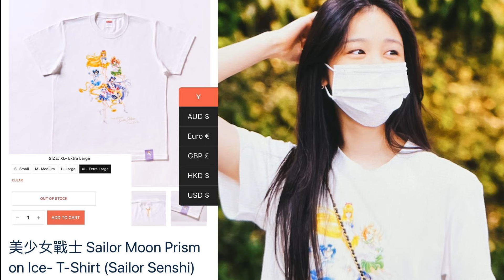PHARITA มาละค่า! Sold out เสื้อสองแบรนด์หายากแค่ไหนก็หมด BABYMONSTER ยังเป็นที่1 ซับยูทูบสูงสุดเจน5